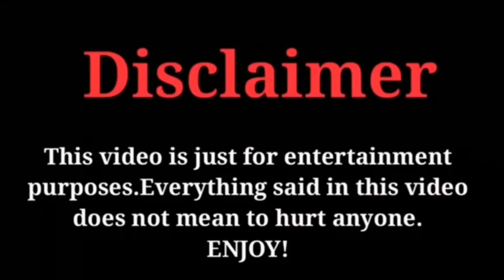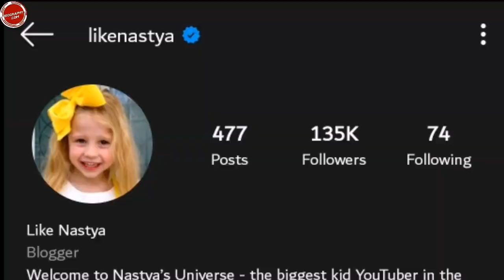Like Nastya Blogger Biography | Lifestyle | Networth | Career | Age